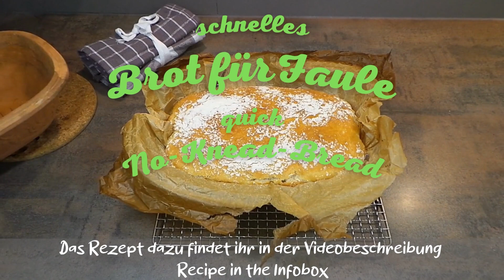mein faulstes Brotrezept | nur ein Römertopf und Mehl, Wasser, Hefe, Salz und kein Kneten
Willkommen zu meinem Rezept für das faulste Brot der Welt aus dem Römertopf! In diesem Video zeige ich, wie man mit wenigen Zutaten und minimaler Vorbereitungszeit ein leckeres Brot backen kann, ohne viel Zeit und Mühe zu investieren.
Der Römertopf ist ein tolles Küchenutensil, das sich hervorragend zum Brotbacken eignet. Das Brot wird darin besonders saftig und bekommt eine knusprige Kruste!

Hallo und herzlich willkommen bei

Teilt das Video auch gerne mit Freunden und Familie, die sich fürs Brot backen interessieren.
Zutaten:
450 g Wasser, lauwarm
500 g Mehl
21 g Hefe, frisch
10 g Salz

Zubereitung:
1. Wasser und Hefe in eine Schüssel geben und die Hefe durch Rühren auflösen. Anschließend einen Teil des Mehls (ca. 100 g) zugeben und gut verrühren. Restliches Mehl und Salz zugeben, zu einem glatten Teig verrühren und zugedeckt ca. 15 Minuten ruhen lassen.
2.Teig in einen mit Backpapier ausgelegten Römertopf gießen, mit etwas Mehl bestäuben, den Deckel aufsetzen und in den kalten Backofen stellen. Temperatur auf 250 °C einstellen und ca. 60 Minuten backen.
3. Brot aus dem Ofen nehmen, vom Backpapier lösen und auf einem *Kuchengitter auskühlen lassen.

Guten Appetit!
Teilt meine Rezepte gerne mit euren Freunden bei WhatsApp oder in den sozialen Netzwerken.

Hier noch ein paar Links von Kanälen mit ähnlichen Inhalten die mir gefallen